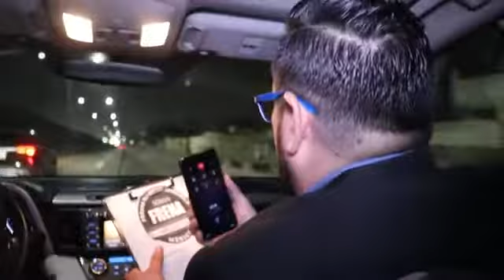La Verdad De Frenaa....